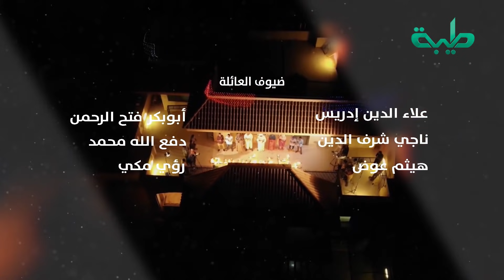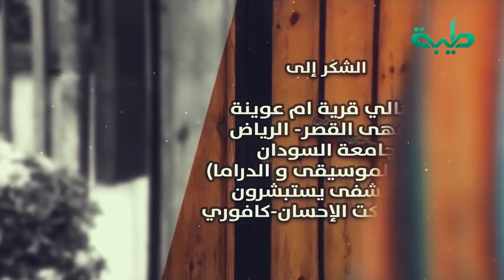مسلسل عائلة مؤسسة - الجزء الثاني | الحلقة 39: إفلاس (2)